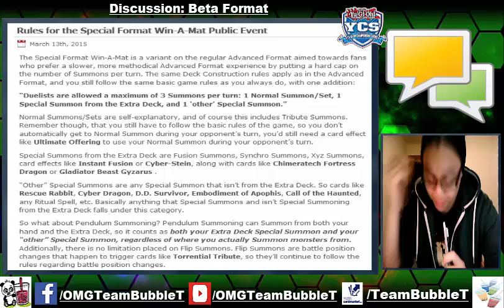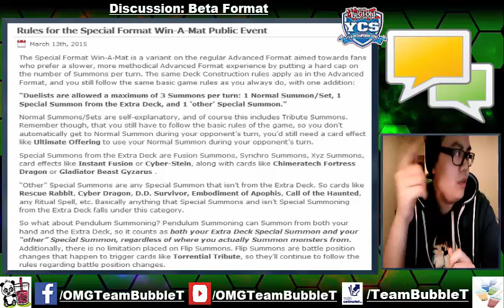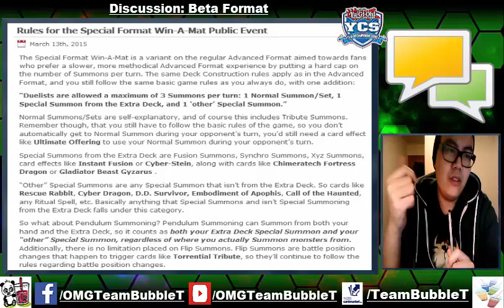TBT: Discussion: Beta Format Yu-Gi-Oh! (German/Deutsch)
ein interessantes format wurde als Side Event für eine YCS angekündigt
wie findet ihr das Format?
interessiert euch so alternative Formate?
Unsere App:
unser Blog:
unser YugiohCardMarket Account:
unsere Facebook Seite:
►DevPro: BadBoyBudha
►Dueling Network: KidRainen
►etcg: OMGTeamBubbleT
►Hearthstone: BadBoyBudha#2639
-thanks